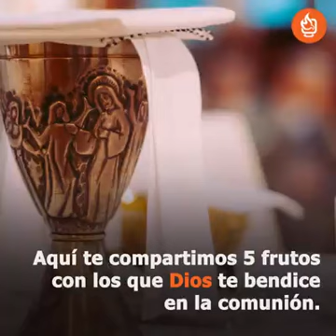5 frutos de la Eucaristía